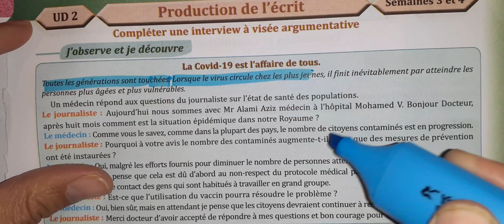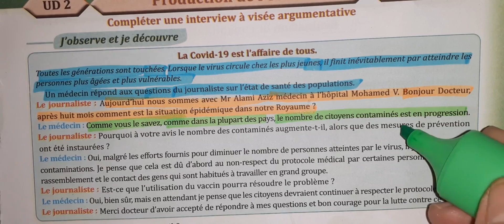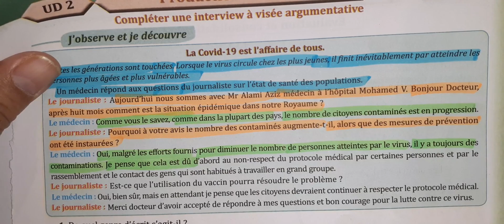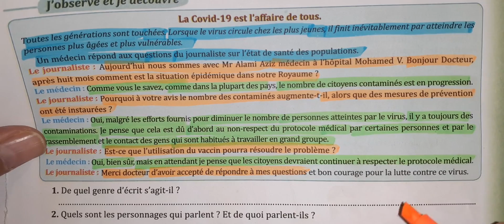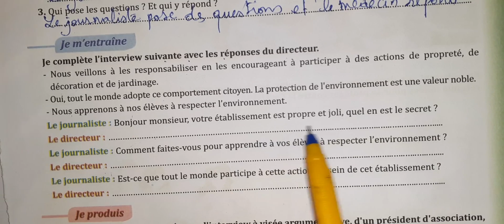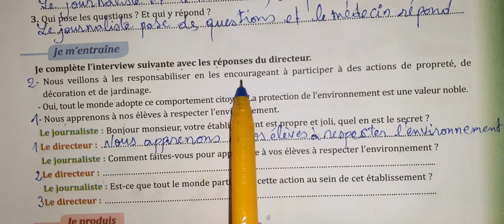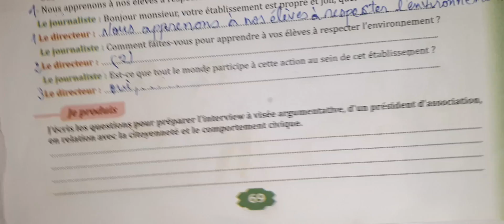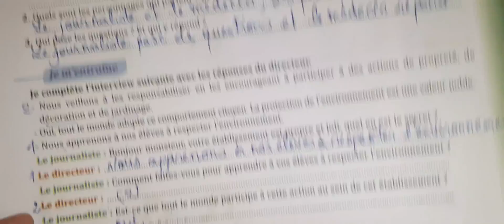parcours de français 6 eme année primaire page 69